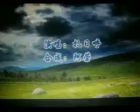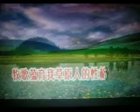心中的牧歌【WB】 （甫人---扎日呼）2020 7 24